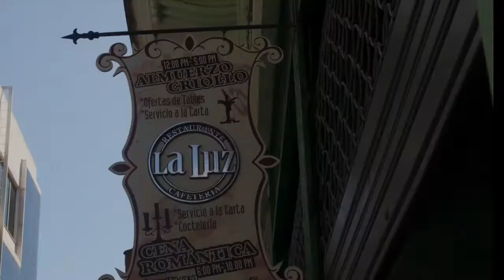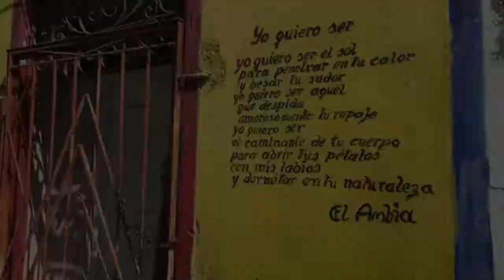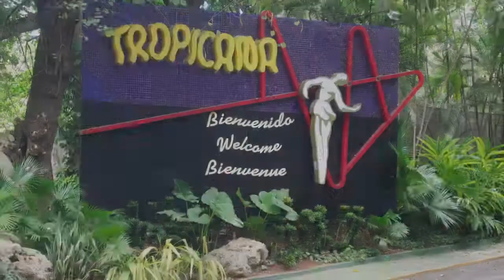Havana, Cuba 2015